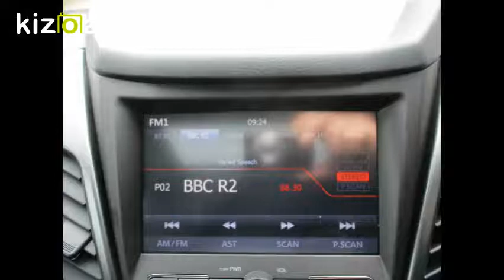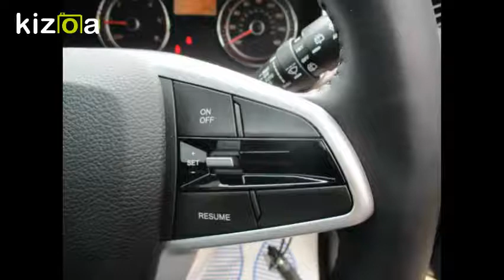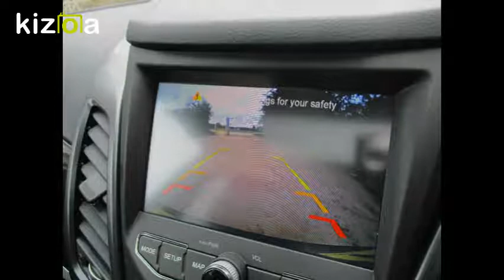Kizoa Movie - Video - Slideshow Maker: korando ultimate